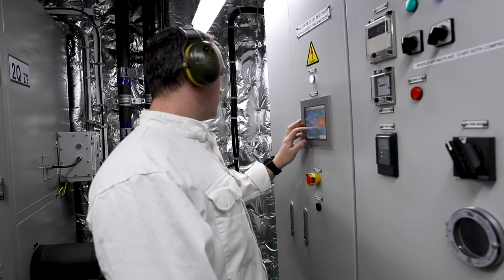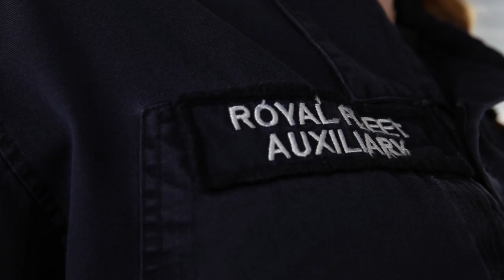Why should you join the RFA?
The RFA is the largest employer of British merchant seamen in the world. That’s because we look after our people and give them the opportunity to push themselves, and their career, in the direction they want. If you’re considering life at sea, want to start a meaningful career with great prospects, or you just want to know more about it, the RFA is a great place to start.

Got questions about joining? or by calling our team on 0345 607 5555.